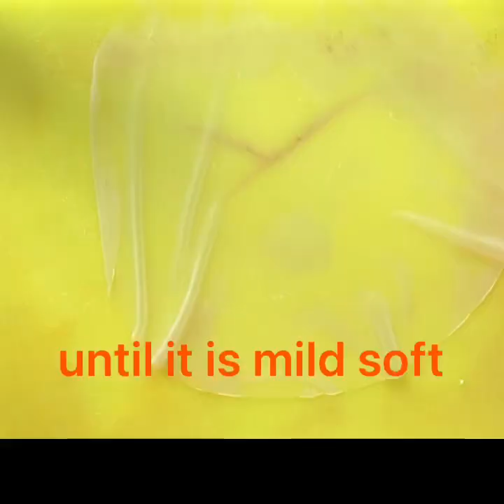Rice Paper fish & cheese rolls/dad and kids lunch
In this video dad is preparing delicious rice paper fish and cheese rolls with some vegetables.
Added: carrot as required
Cabbage as taste of kids
Salt as taste
Cheese
Fish
As the name suggests, these fresh rolls originated from Vietnam, but have become a staple around the world. Vietnamese rice paper rolls are healthy, brimming with fresh ingredients and not fried like spring rolls, and you can mix and match ingredients according to dietary needs, occasions and taste buds.

How to make rice paper rolls?